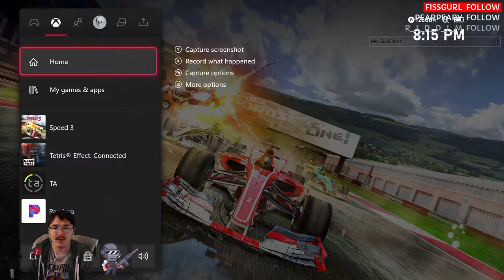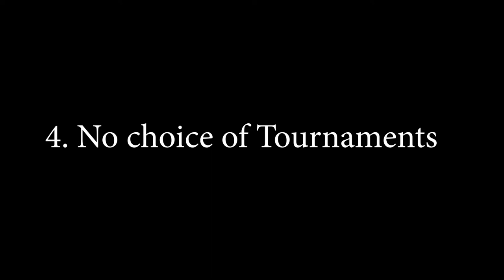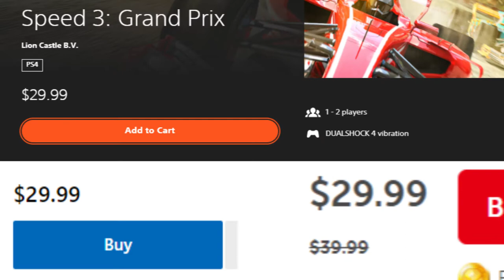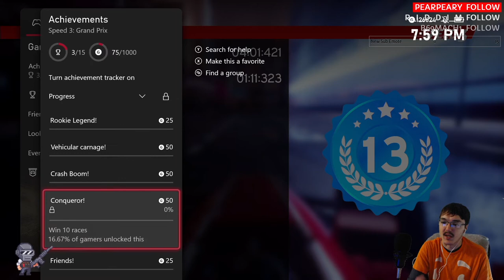My First Impressions on Speed 3 Grand Prix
I saw this game and figured why not check it out and as you'll see it is just a basic racing game but not much more than that

As always I’d like to thank, the developer and publisher Lion Castle Entertainment as well as the other publisher  GS2 Games Inc for sending me the game to stream and provide my impressions.
Strangely the Switch port has a different publisher.

About the game: LEAD THE PACK ALL AROUND THE WORLD
Fuel the rivalry as you take it up against others to conquer the world of circuit racing. Race through the American wastelands, tear up the asphalt of the German circuit, compete in the British countryside and drift through the neon-filled streets of Tokyo!